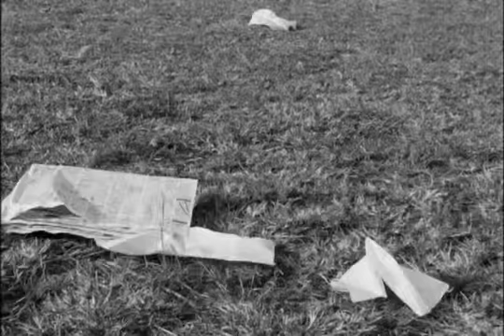Blue Hour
After a concert, two people share a moment.